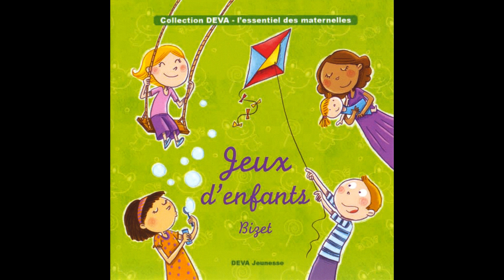Saute-mouton (Georges Bizet) ⒹⒺⓋⒶ Jeux d'enfants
Xe pièce composée par Georges Bizet pour Jeux d'enfants et piano à quatre mains

Extrait de Andrée Joineau / Harry Cox « Bizet: Jeux d'enfants, 12 pièces pour piano à 4 mains, Op. 22 »

Disponible sur notre site avec notre catalogue enfants : CD, DVD Albums musicaux, Coffrets
Label et production Ⓓⓔⓥⓐ

Production: Les disques Deva